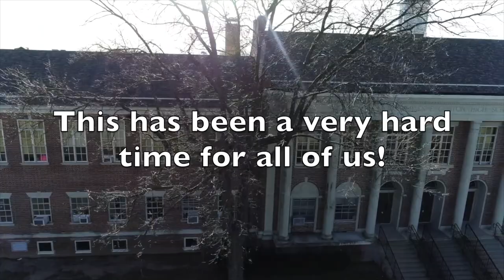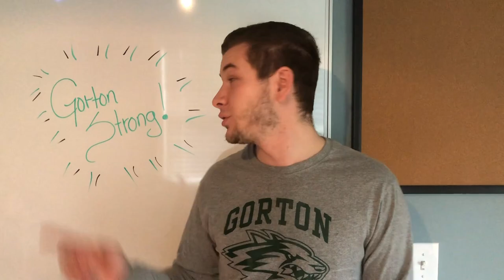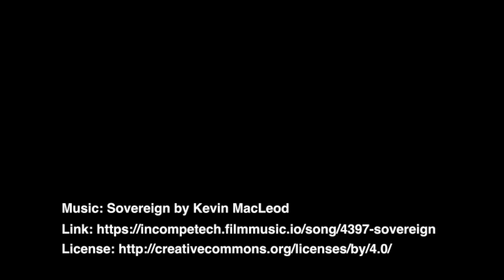We Miss You Gorton High School!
Our administrators, teachers, and support staff reach out to our students to show support while they are distance learning amidst the coronavirus pandemic.